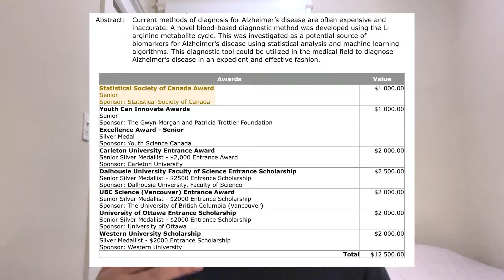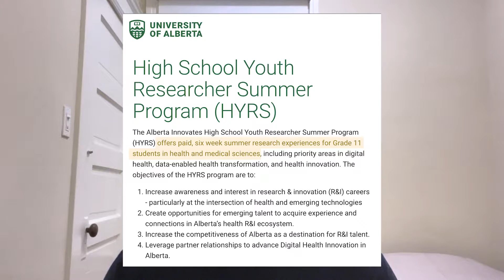How he got 3 internships in high school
Revealing how he got well-paid internships in UX Design, Bioinformatics Research, and Machine Learning while still in high school.

CHAPTERS
0:00 Introduction
0:42 Extracurriculars
2:05 Awards
2:52 Internships
4:46 UX Design Internship (Grade 10)
7:13 Research Internship (Grade 11)
9:29 Machine Learning Internship (Grade 12)
12:14 Breaking into Machine Learning
14:24 Regrets
15:24 Advice